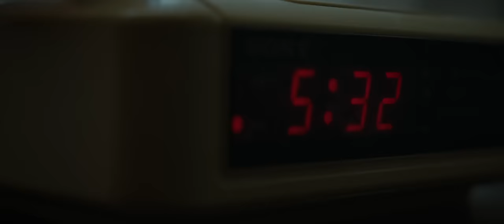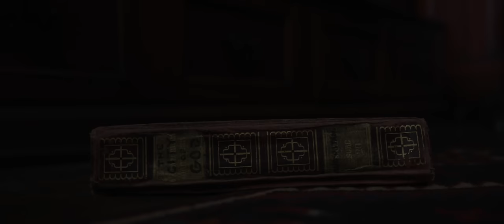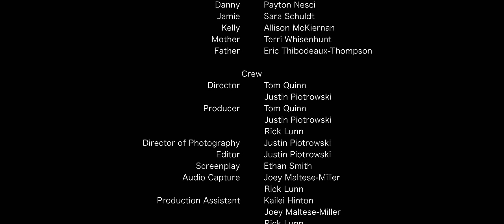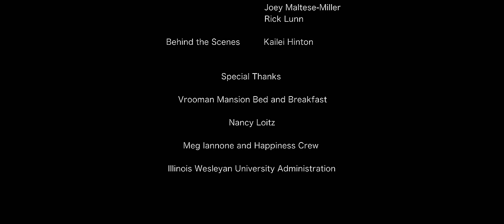"Hand Me Down" | Short Horror Film | Sony FX3 ProRes RAW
Danny finds himself home alone after his parents leave on a business trip. Before leaving for their trip, they gave him an old dresser from their deceased grandpas (Howard Mason) mansion. Danny finds that the dresser has sinister qualities besides being just old. With help from his high schools friends, Danny uncovers disturbing details of a past feud involving Howard Mason and his workplace boss. All along though, the evil within the dresser is closing in on Danny.

Please enjoy this short horror film! Produced by the Illinois Wesleyan University Film Program.

- Official selection in the "Top Shorts" Film Festival
- Won award for "best cinematography" in the Top Shorts Film Festival
- Official selection in the "Days of the Dead" Horror Film Festival

-Filmed with the Sony FX3 in ProRes RAW

For the highest quality version please watch it on Vimeo!